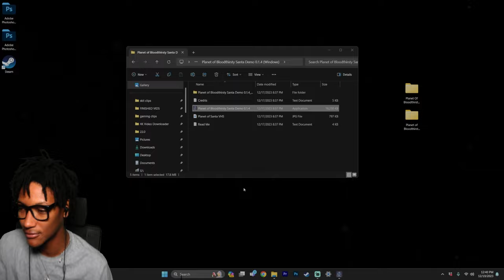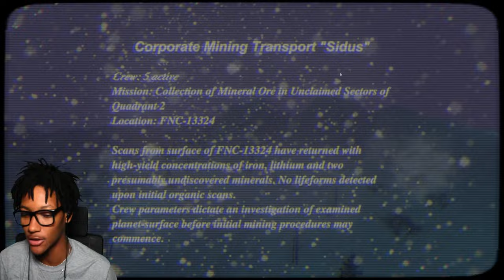A Puppet Combo Christmas Horror Game with A BloodThirsty SANTA CLAUS..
111